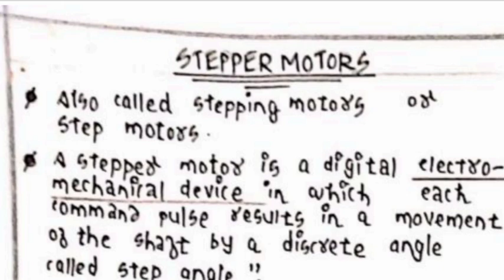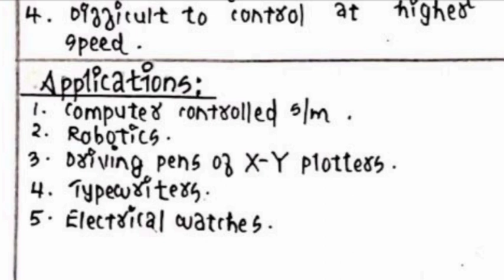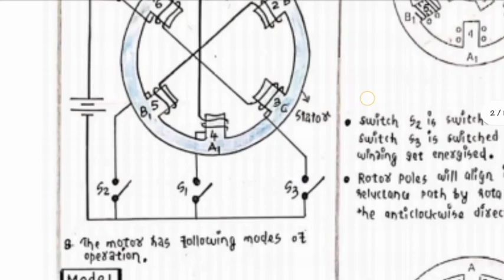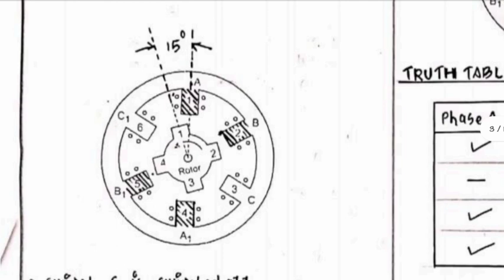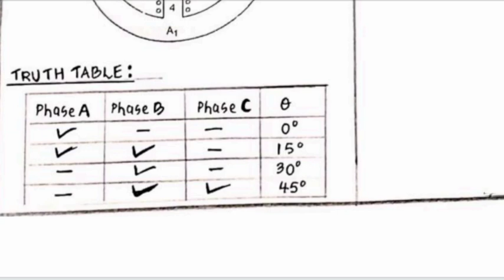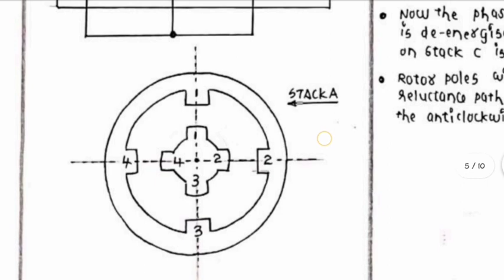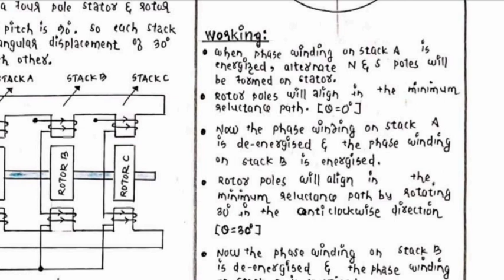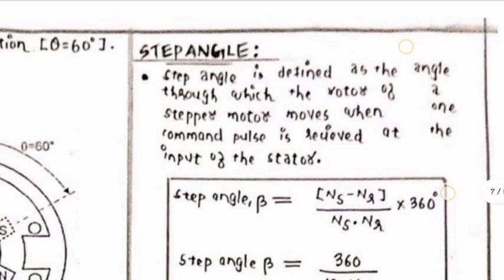EDCA | S5 ME | MODULE 6 | PART 1 | STEPPER MOTOR | TYPES OF STEPPER MOTOR | STEPP ANGLE